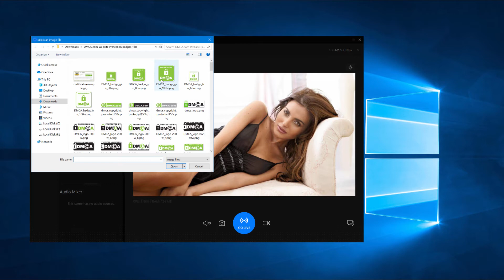SplitCam 10 - How to add DMCA to broadcast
SplitCam X - Video guide how to add DMCA to broadcast.